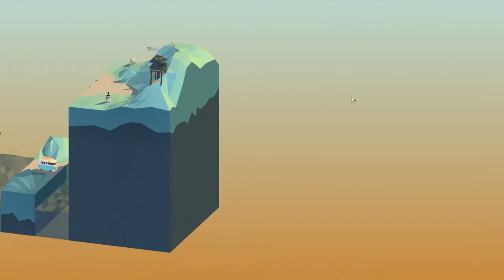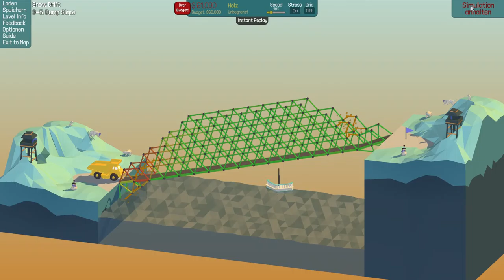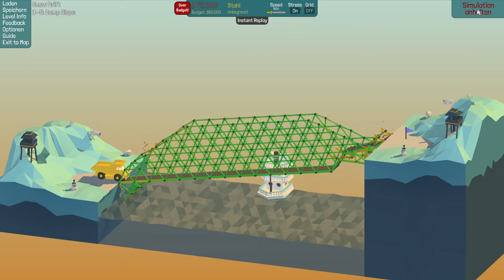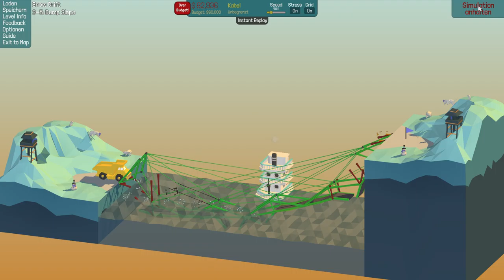Poly Bridge #25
HI!
Ich komme bei der brücke nicht weiter -.- "Heul"
LG Stefan

YouTube Kanäle=